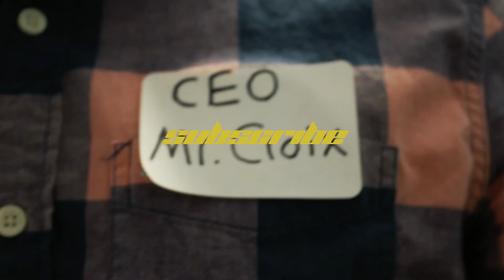La Croix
Presenting my La Croix commercial to the CEO of La Croix.